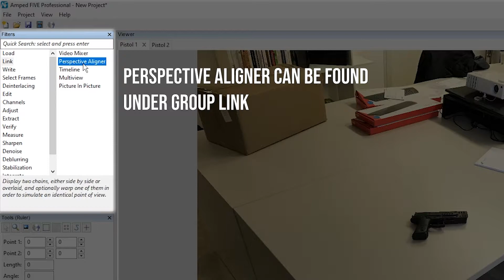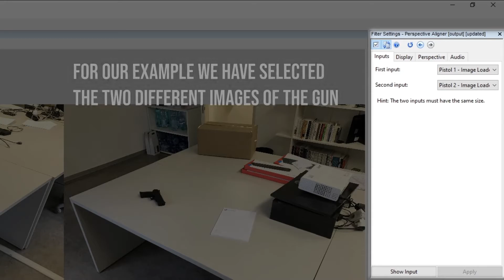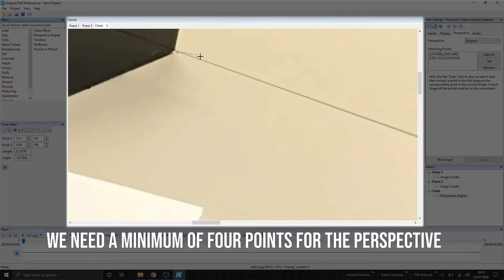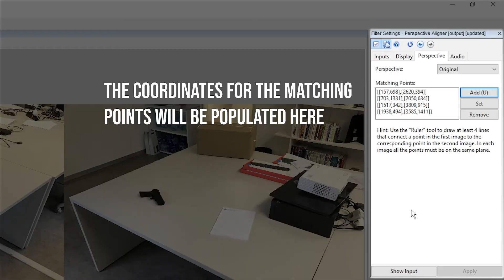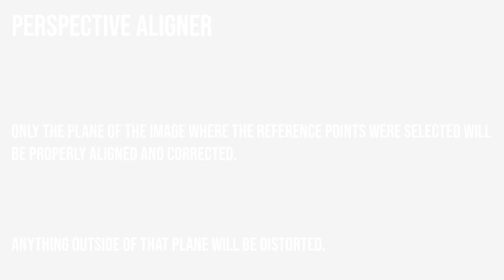Perspective Aligner: Align the Perspective of Two Images in Amped FIVE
Learn how to use the Perspective Aligner filter in Amped FIVE to compare and align two pictures captured from different perspectives and identify if objects have been moved between them.